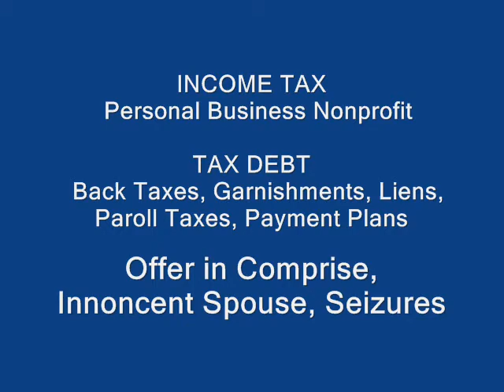CPA WOODBRIDGE NJ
MBA Tax 40 Years Experience